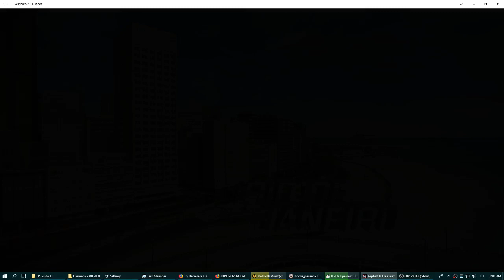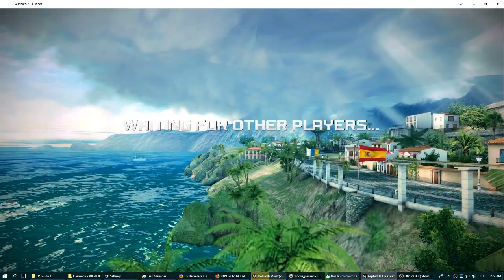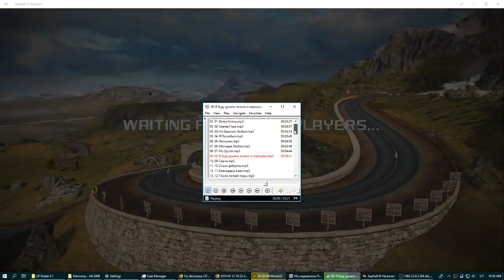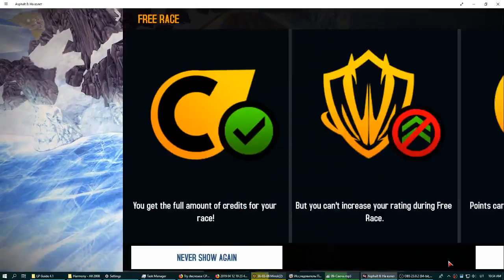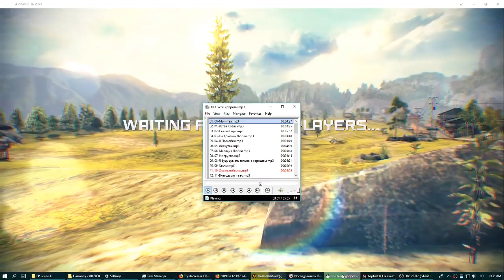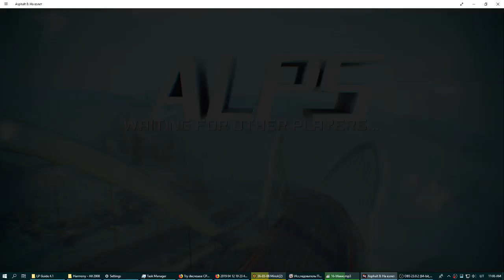игра. 2019 04 13 09 53 34